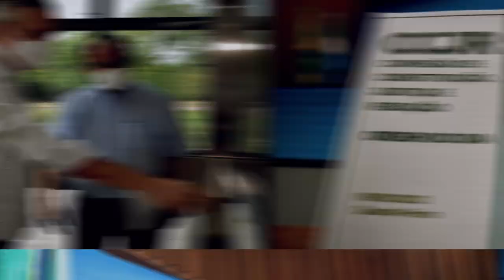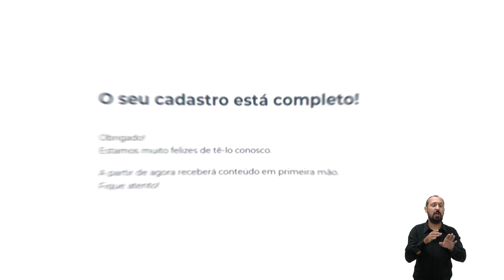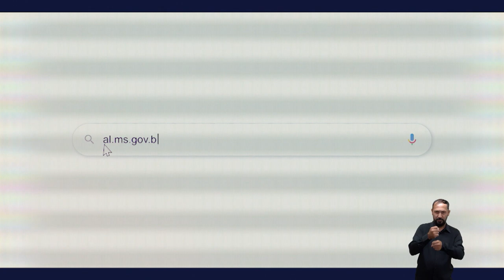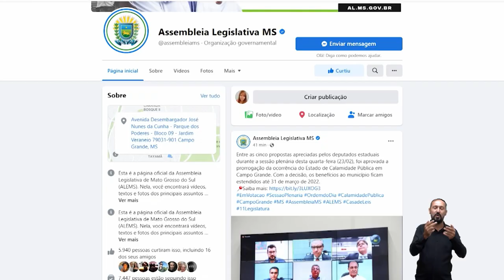Confira o resumo da semana do Jornal Parlamentar – 14 a 18/11/2022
26_2022 – Confira o resumo da semana do Jornal Parlamentar - 14 a 18/11/2022